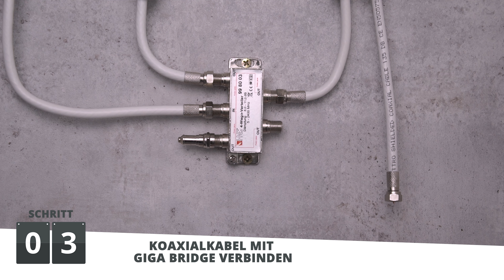devolo Giga Bridge: Installation mit Koaxialkabel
Schritt für Schritt Installation der devolo Giga Bridge mit Hilfe eines Koaxialkabels.